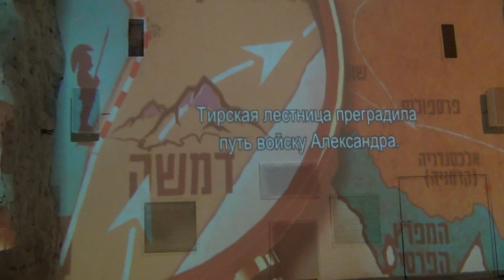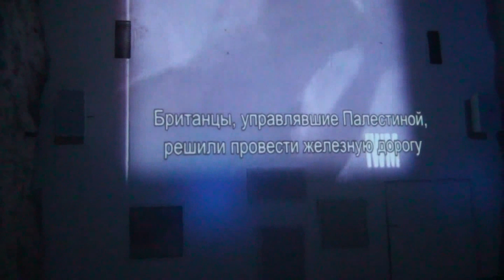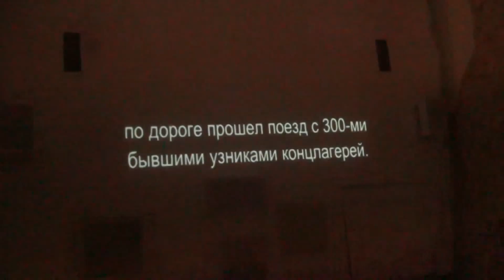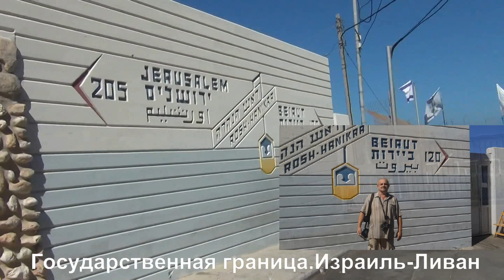Прогулка по Рош ха Никра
Наша  поездка  в пещеры   Рош ха  Никра. Одно из самых уникальных  мест Севера-востока Израиля  на границе с  Ливаном